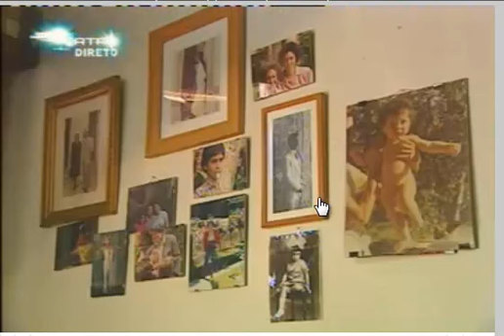Maria Alcina Patrício no Portugal no Coração - 13/12/11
Entrevista a Maria Alcina Patrício, nonagenária fundadora das Cantadeiras de Caria, no programa "Portugal no Coração" da RTP1 no passado dia 13 de Dezembro de 2011.